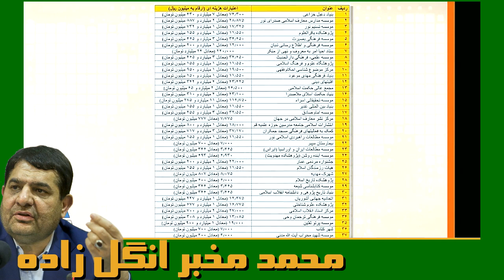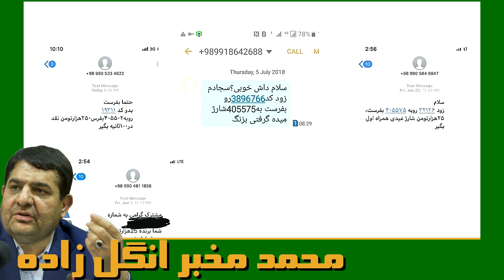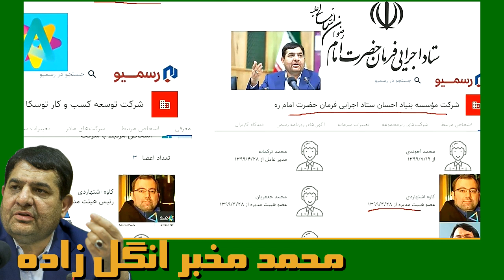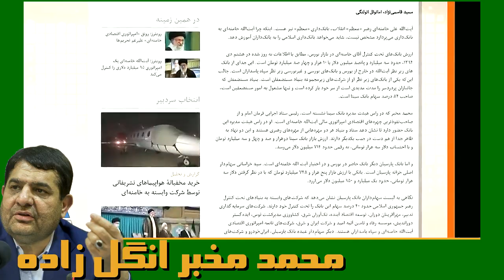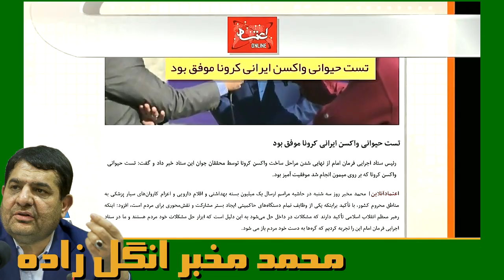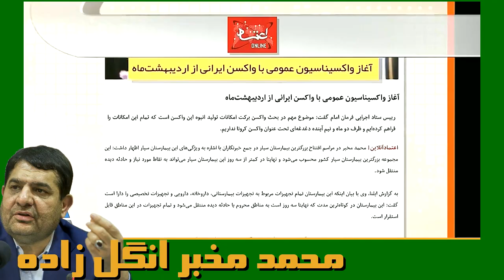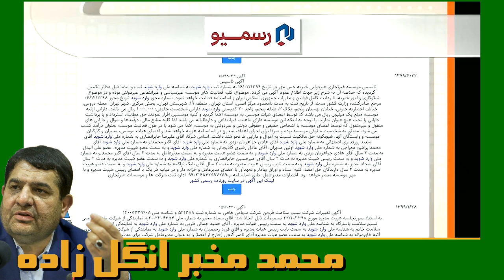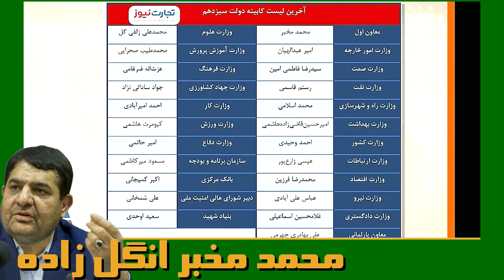محمد مخبر « انگل زاده » ؛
VOA lastpage, VOA PERSIAN NEWS NETWORK,